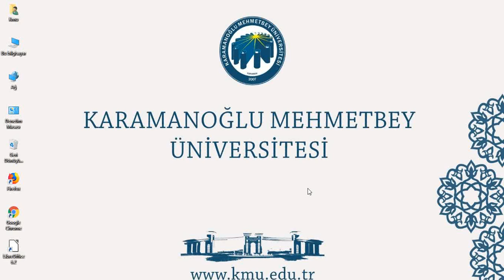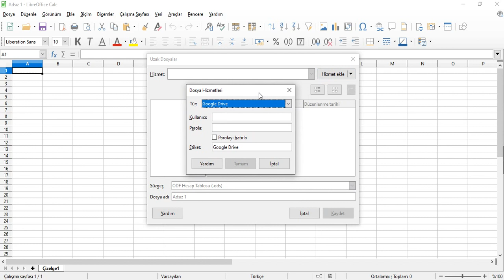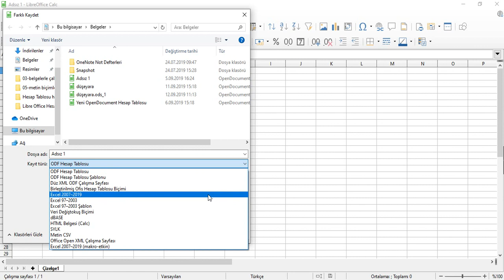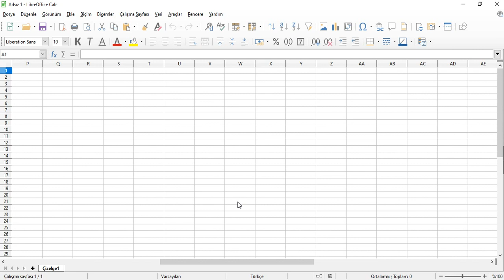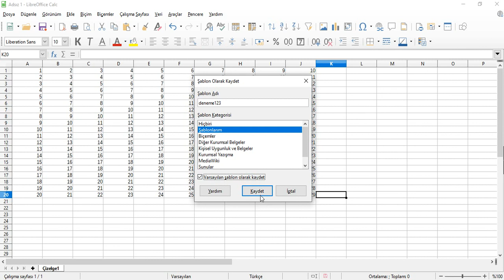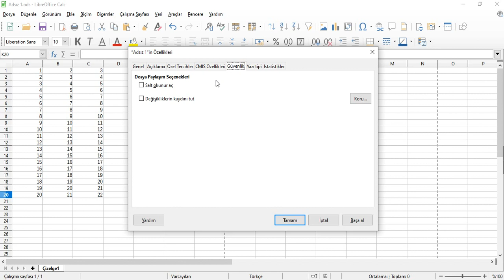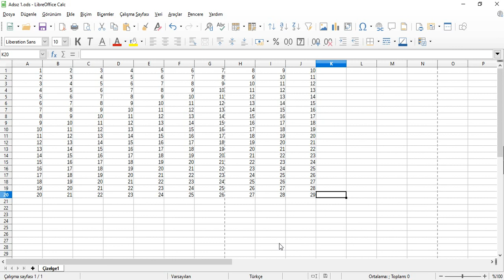13 LibreOffice Hesap Tablosu Dosya İşlemleri